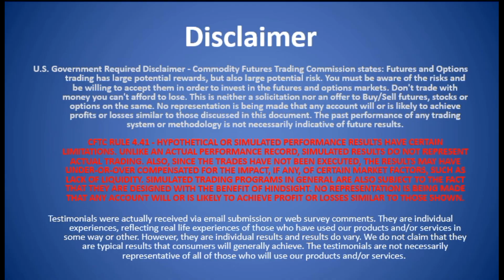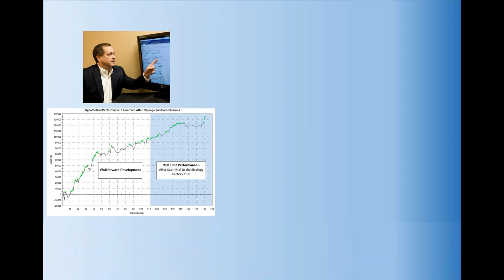My Favorite Algo Trading Books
Grab the free resource pack with strategies I created from my favorite books, get a free mini S&P algo strategy and other helpful trading info

I've read a lot of good trading books over the years, and I've read a lot of bad ones too!

Here are some of my favorite books for algo trading (algorithmic trading):

Trading Systems 2nd Edition: A New Approach To System Development And Portfolio Optimization By Tomasini and Jaekle

Algorithmic Trading: Winning Strategies And Their Rationale By Dr. Ernest Chan

Advances In Financial Machine Learning By Marcos Lopez de Prado

The Evaluation And Optimization Of Trading Strategies By Bob Pardo

To read the accompanying article of all my favorite books, just

This article contains all my "best trading book" lists:
Best Algo Trading Books
Best Trading Psychology Books
Best General Trading Books
Best Trading Books I've Written
Best Books for Trading Ideas

I may be compensated for any book you buy using the links provided.